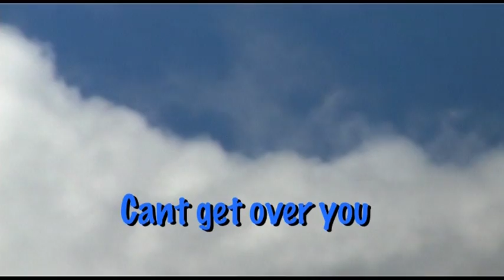VTS_01_1.VOB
Andrew Monk - Singing "Can't get over you". Written by Andy Kinch